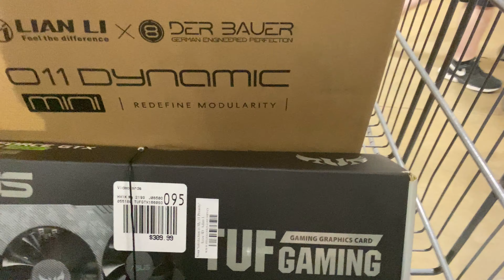small SCORE AT MICRO CENTER!!!!! WHAT DID I GET?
I WENT TO MICRO CENTER FOR A CASE AND GOT A LITTLE LUCKY.